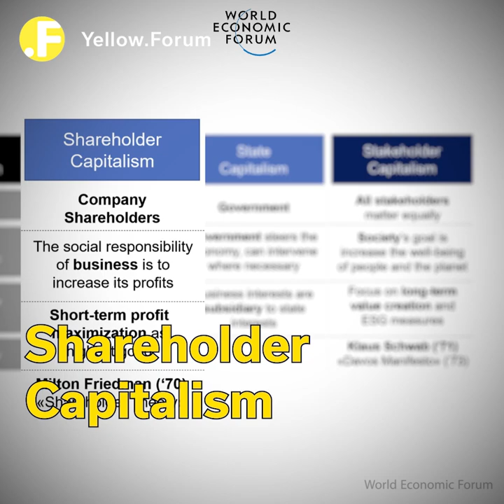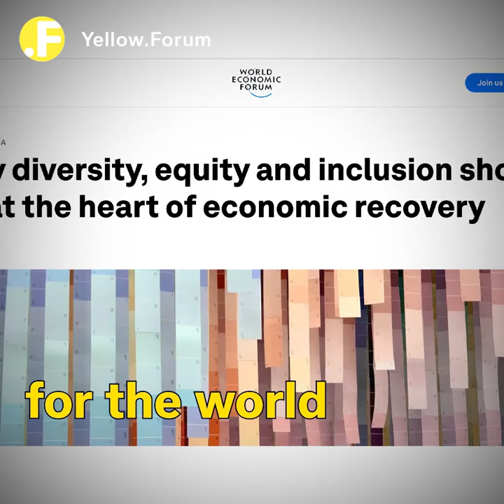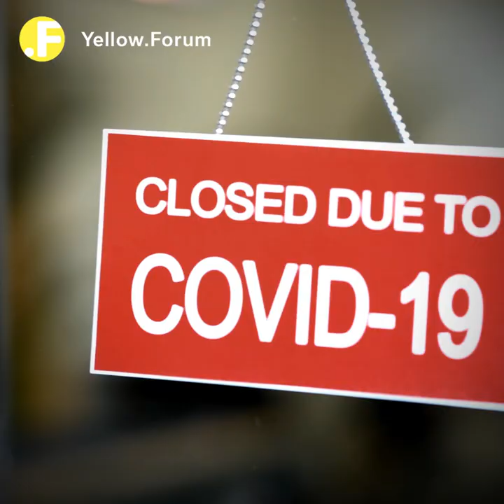Stakeholder Communism Trailer (social media version)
Stakeholder Communism - Feature Length Documentary 2024

In 2020, G20 leaders, in collusion with other elite World Economic Forum “Stakeholders”, undemocratically enacted a global ten-year transition to an authoritarian political system, called Stakeholder Capitalism.

After propagating a Marxist idea that black and LGBTQ communities are oppressed and indoctrinating us to fear climate change, the Stakeholders are mandating their pre-planned solution, a tyrannical system that its criminal mastermind, Klaus Schwab, alleges is “more inclusive and sustainable”.

Will we push back before A.I. takes our jobs, our wealth shifts to the Stakeholders and we become vulnerable to tyranny? Join former TV producer, Richard Jeffs, as he investigates The Great Reset transition to Stakeholder Capitalism.